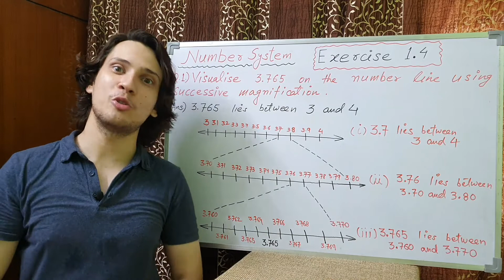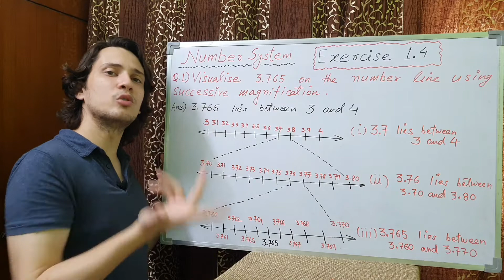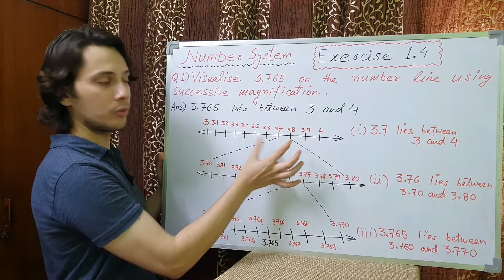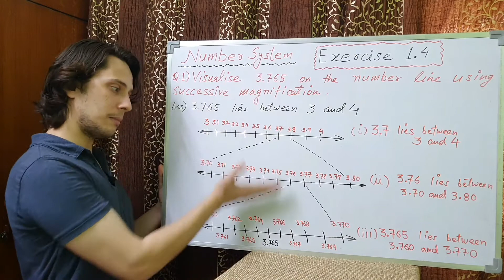Number System|Part 6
In this video you will learn the concept of Successive Magnification.

For Home Tuition or Online Classes